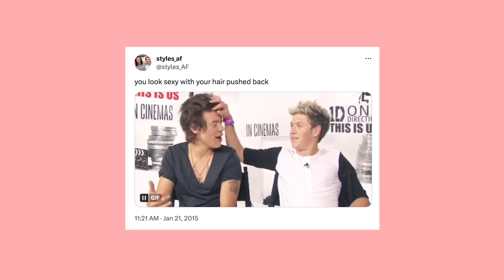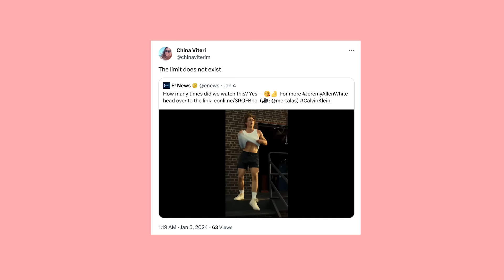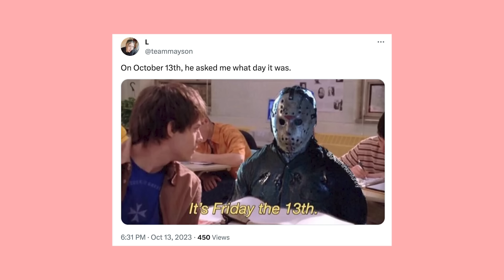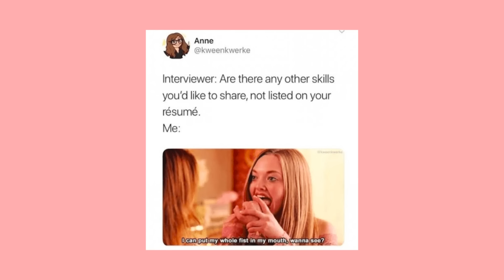The Cast of Mean Girls React To Mean Girls Memes | Meme, Myself, and I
We got the cast of the new Mean Girls film to react to classic Mean Girls memes - do you have a favourite meme from the original?

🎥 PRODUCER 🎥
 _jeffthurm_